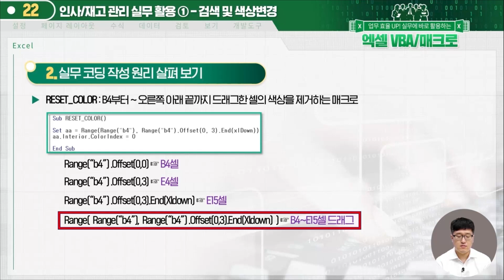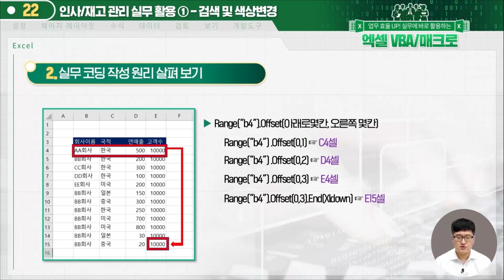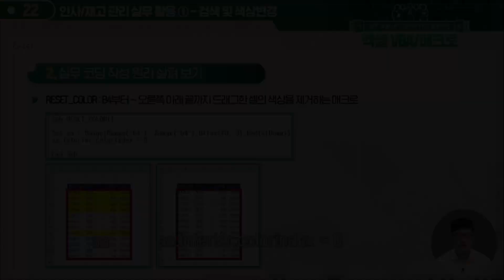[엑셀VBA&매크로] 현업에서 쓰이는 코딩 분석하고, 전문가로 거듭나기!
업무 효율 UP! 실무에 바로 활용하는 엑셀 VBA & 매크로